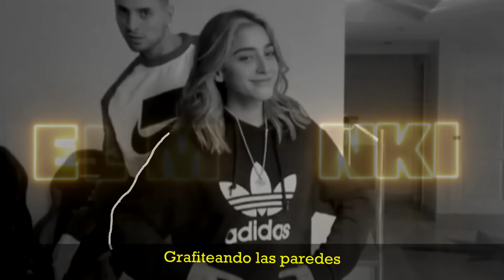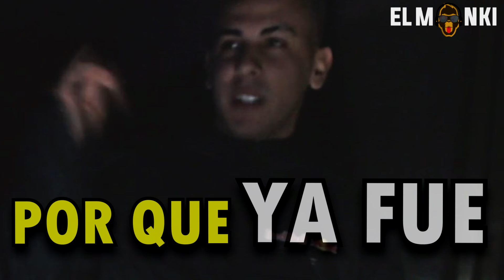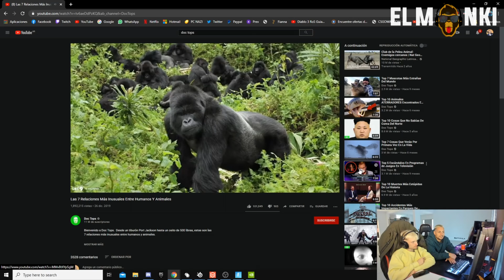POR QUE ME DICEN POLLERA?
◾Las mejores recopilaciones de Twitch papi vo sabe! ✔✔✔
🔳 Nos vemos en el proximo video rey/na - Deja tu like no seas raton/a XD ✅